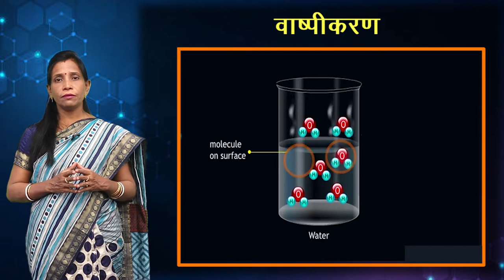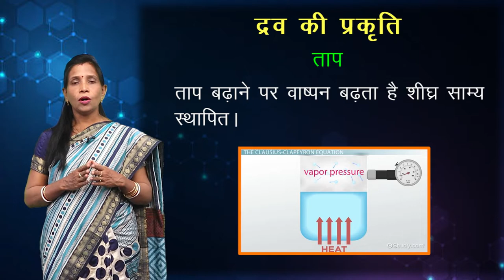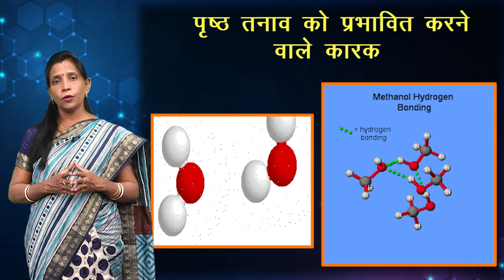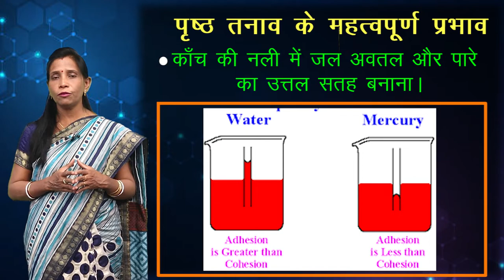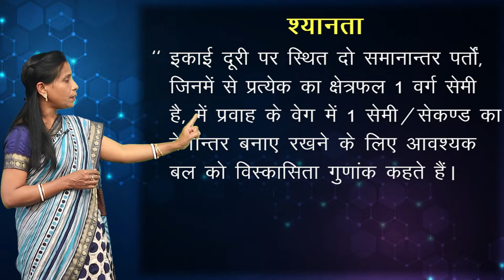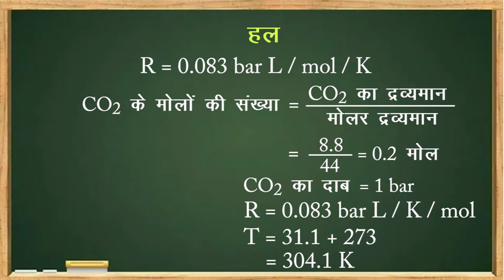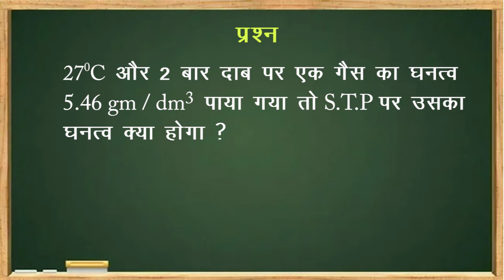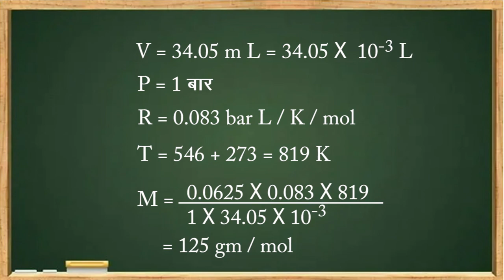CLASS 11th CHEMISTRY | CHAPTER 5 | STATES OF MATTER | द्रव्य की अवस्थाएँ